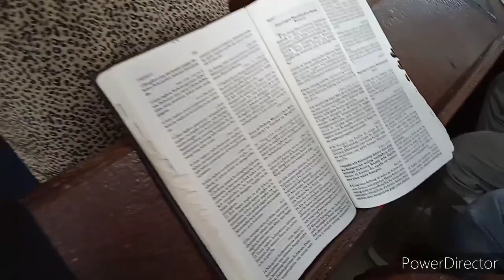KATEKHISASI BAGI REMAJA DEWASA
Setiap warga berhak memperoleh bagian dalam pelayanan baptisan kudus, peneguhan sidi, perjamuan kudus, pemberkatan pernikahan dan menerima penggembalaan, penghiburan bagi yang sakit, yang berduka cita, bimbingan kepada keluarga yang terkena sanksi hukum Negara dan hukum Gereja melalui pelayanan jemaat